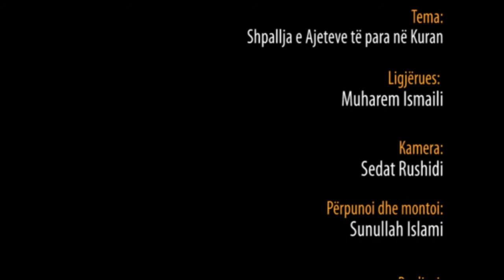Shpallja e Ajeteve të para në Kuran - Hoxhë Muharem Ismaili